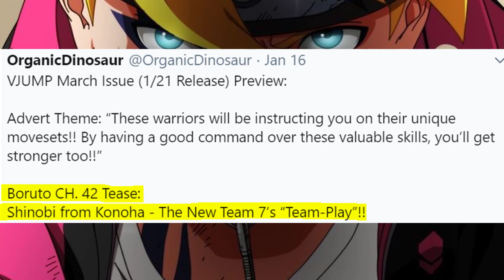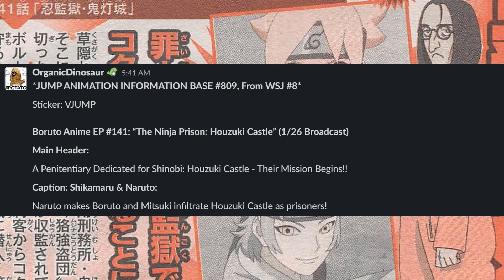BIG NEWS: BORUTO'S SAGE MODE, CHAPTER 42 TEASER & EPISODE 141 SPOILER!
Buncha News on the Boruto Manga Chapter 42, Upcoming Anime Episode 141 & More!